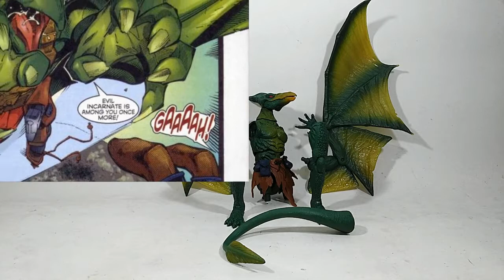Sauron Marvel Legends Build A Figure BAF Juguete Reseña Revisión sergio guerrero el coleccionista